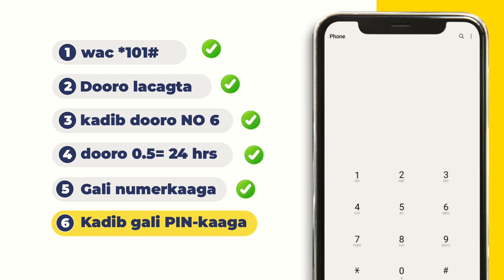“Wasiir Kaahin Ha Furo Kal fadhiga Golaha Deeganka Ee Lagu Badalaayo Maayirka “Bulshada Burco